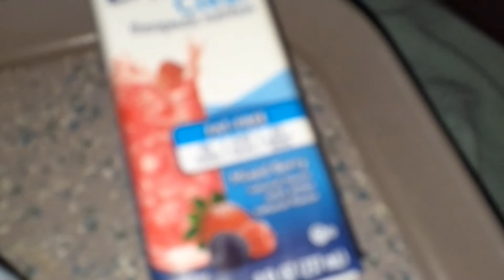WERE HAVE WE BEEN ? UPDATE ON OUR LIFE WERE BACK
Welcome back to another new video quick update on were have i been n whats been going on has been a rollercoaster but here we are standing an positive ... hope u all enjoy

Much love to all my true people ...